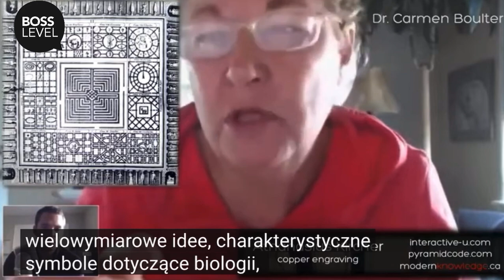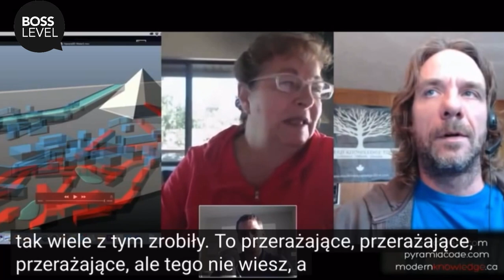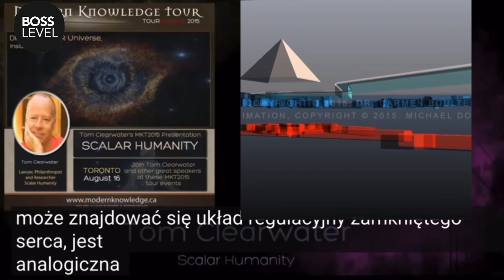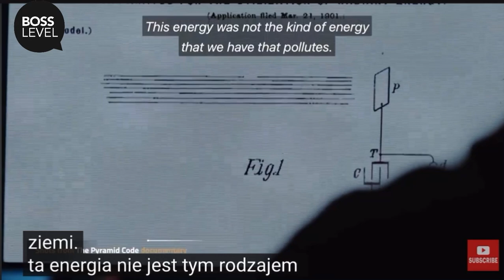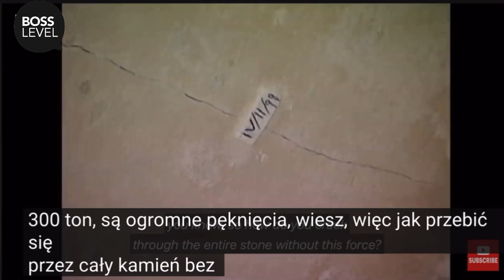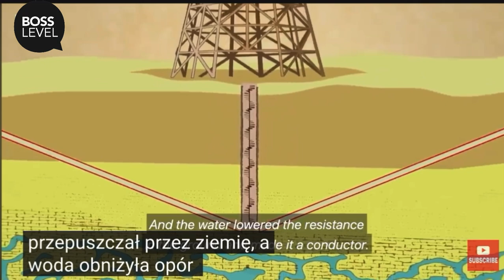TESLA • GIZA PIRAMIDA • GENERATOR ENERGII • LABIRYNT • MÓZG • BIOLOGIA • KOSMOLOGIA • ASTRONOMIA